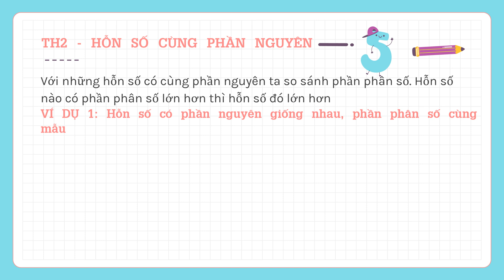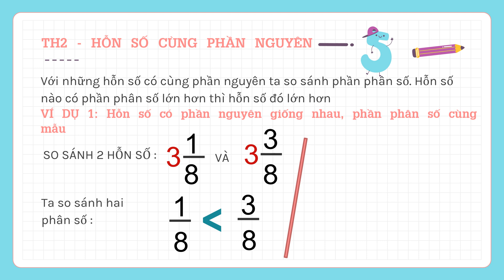Hướng Dẫn Cách So Sánh Hỗn Số Nhanh Và Dễ Hiểu Nhất - Cùng Học Hỏi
Cách so sánh hai hỗn số nhanh và dễ hiểu, phân tích các trường hợp đặc biệt khi so sánh hai hỗn số, cùng các ví dụ cụ thể.

TH1 : SO SÁNH HỖN SỐ KHÁC PHẦN NGUYÊN

Với những hỗn số khác phần nguyên ta chỉ cần so sánh phần nguyên. Hỗn số nào có phần nguyên lớn hơn thì hỗn số đó lớn hơn.

TH2: SO SÁNH HỖN SỐ CÓ CÙNG PHẦN NGUYÊN

Với những hỗn số có cùng phần nguyên ta so sánh phần phân số. Hỗn số nào có phần phân số lớn hơn thì hỗn số đó lớn hơn

VD1 : HỖN SỐ CÓ PHẦN MẪU SỐ GIỐNG NHAU

VD2: HỖN SỐ CÓ PHẦN MẪU SỐ KHÁC NHAU

Trên đây, mình đã hướng dẫn từng bước so sánh hai hỗn số,và phân tích các trường hợp gặp phải. Các bạn áp dụng, để có thể so sánh được hai hay nhiều hỗn số với nhau bạn nhé